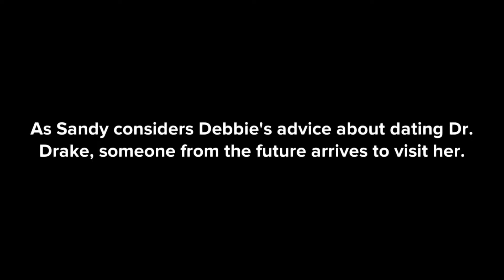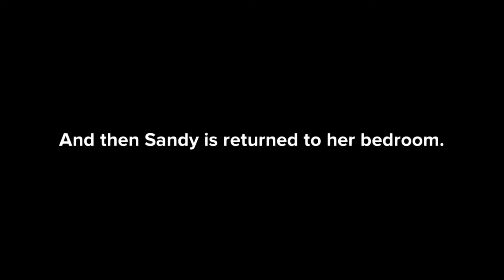(+ 44.3) (+ 61.1) Confronting Ted Wilson Again, Part One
Alert: Contains references to sexual abuse and murder. Avoid this episode if you find such a discussion disturbing.